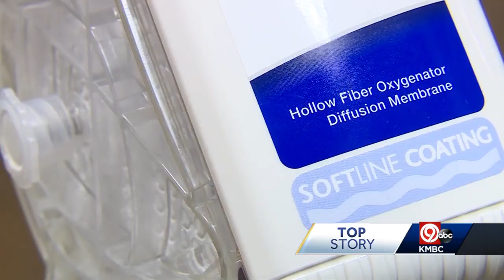COVID-19 survivor thanks doctors